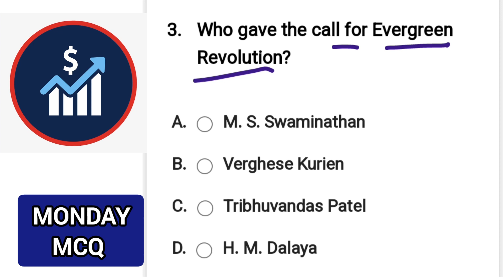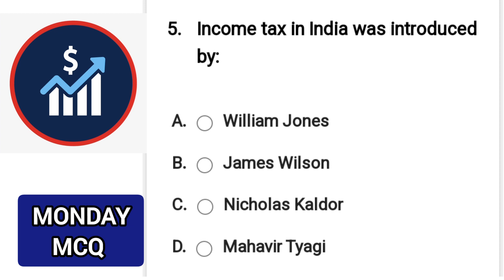Economic MCQ jkssb india Indian Economics